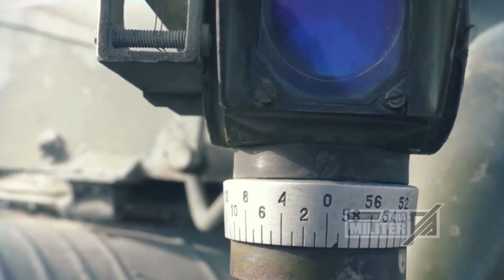TRIK JITU PAK PUTIN TAK AKAN HENTIKAN PERANG, TERNYATA BUAT NEGARA INI KELUAR KANDANG...